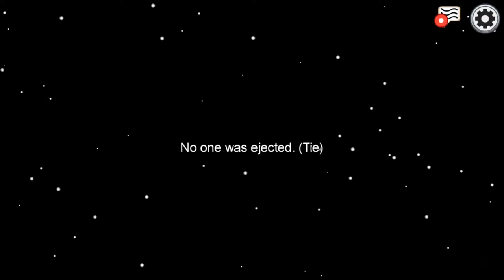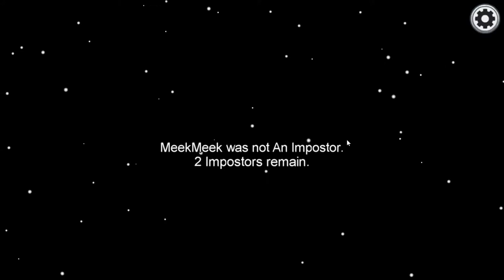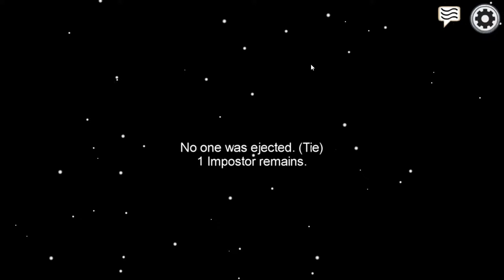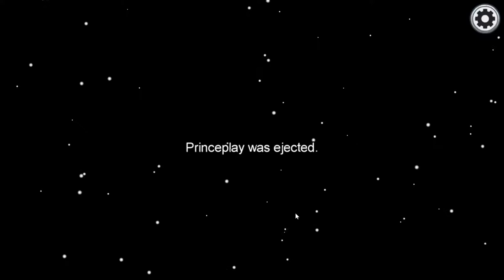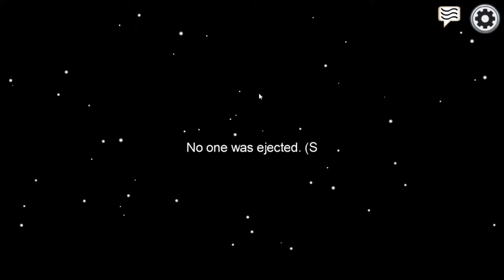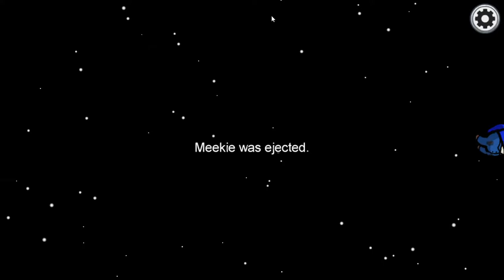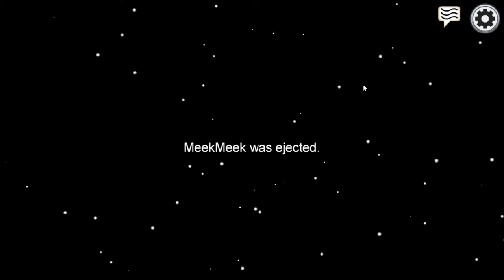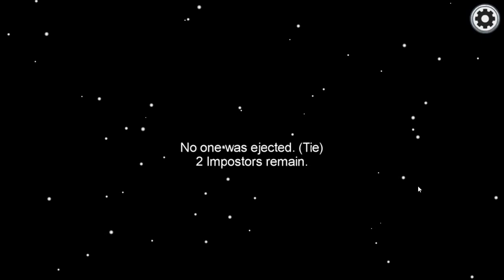valorent live stream :) |my techno world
hey guys today is valorent live stream :)